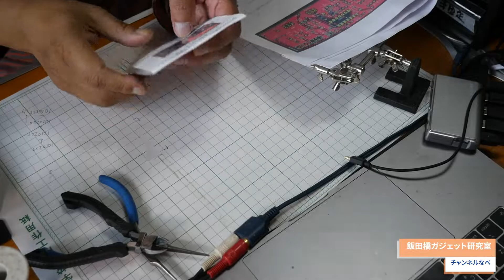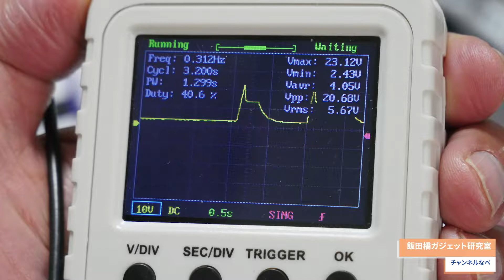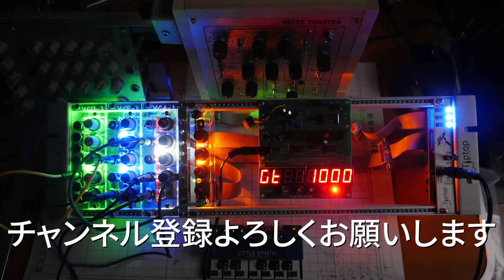ユーロラック新・山下シンセサイザーを作るADSR EG編EuroRack Yamashita synth ADSR EG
電子楽器製作のクリエイター山下春生さんと、伯さん、武田さんとで開発している「山下シンセプロジェクト」（山下さんのブログ「電音の歩み」より）から生まれたモジュラー型シンセサイザー、EuroRack版山下シンセの製作動画です。
今回はADSR EGを製作します。
次回はDual LFOの予定です。

A modular synthesizer born from the "Yamashita Synth Project" (from Yamashita's blog "The History of Electric Sound") developed by creators Haruo Yamashita, Mr. Haku, and Takeda, and TheEuroRack version of Yamashita Synth  It is a production video.
This time we will make a ADSR EG
Next time I'm going to have Dual LFO

山下春生さんのHP「アナログシンセ資料室」